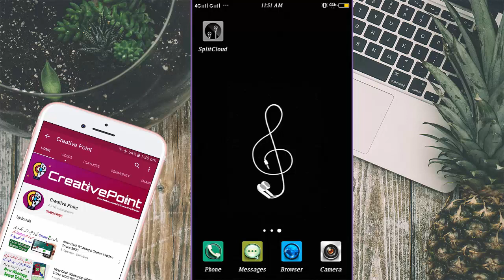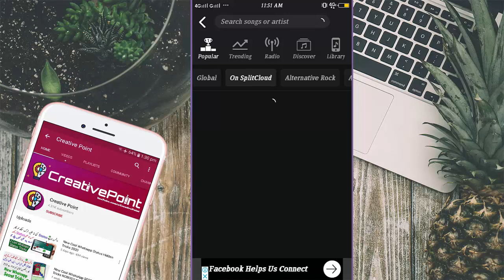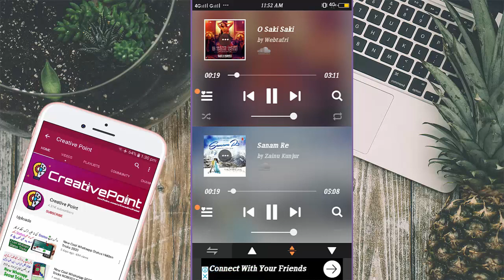Handsfree Secret Tricks | BEST App For Android 2020